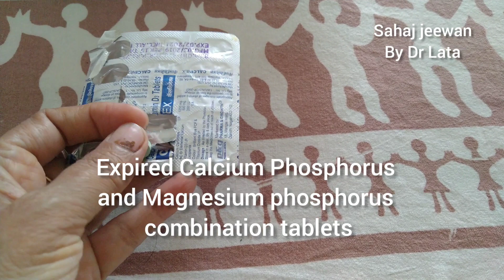तुलसी के पौधे को कैसे बचाएंHow to save dying Tulsi plant( Part -2) Use expired Vitamins tablet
How to save dying Tulsi plant|Dont throw expired vitamin tabletsमरते हुए तुलसी के पौधे को कैसे बचाएं

Hello friends,

In this video I share how to save a dying Tulsi plant.
Today it is 4 th day of November 2021 and winters have just begun in my city.Nights are quite cold but days are Sunny .I notice my tulsi plants are looking quite sick ,leaves are yellow,lots of leaves have been shed , many branches are dropping and leaves are turning black ,many leaves and stems are dead.

Past few days I  was quite busy due to Diwali festival and couldn't find time to care my plants ,as a result I see my Tulsi plant is sick..
Winters are worst period for tulsi plant when fungus and insects attack our plant .We have to care extra for tulsi in winters which is a very sensitive plant,lack of sunlight, overwatering ,lack of fertlizer and rains in winters kill this plant.

STEPS TAKEN. I have shared 10 steps we can do to save or revive our dying Tulsi plant kept in my terrace garden.

I have removed all the seeds ,dead leaves,dead stems and have added 2 important kitchen ingredients which are good antiseptics and homemade insecticides . The organic pesticides can be used for all plants as well.

Also chopped all dried stems ,checked for green tinge in all stems and planted a ne Tulsi plant got from nursery ,dug the soil to give proper aereation and oxygen to roots and  kept the plant  in sunlight.

After a day I share the results with you.

i use expired vitaminD  tablets combination with calcium and magnesium to supplement Tulsi plant instead of Epson salt

I hope these gardening tips are  useful for you.
I have added English subtitles as well.

Video no.1 Posted yesterday on 4th November,2021

Do share your feedback on this.

 तुलसी के पौधे से किसी भी तरह के कीड़े और फंगस को हटाये बस इन दो चीजों से
 gardening
 home made pesticise
 organic pesticide for all plants
 terrace garden
home made formula
yah cheej paudho ko fungus se bahachayegi
balcony organic gardening
Care of TULASI
tulsi
तुलसी
basil plant
tulsi plant
 tulsi ka podha
 tulsi ki khas bate
 tulsi ka per
 tulsi care
gardening
easy gardening tips
 gardening video in Hindi
gardening video Care of tulsi
tulsi tips
Tulsi ki care
Gardening tips in Hindi
 organic pesticides
 holy basil seed
 how to save tulsi plant from dying